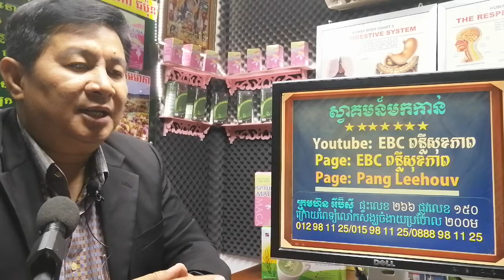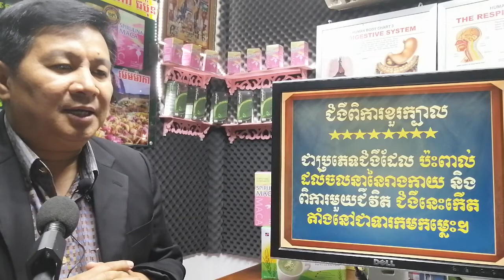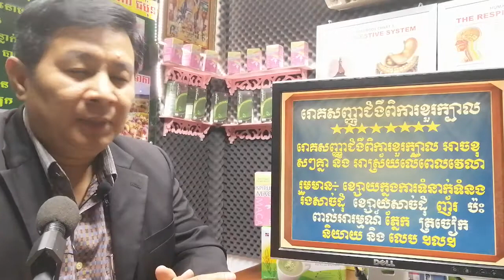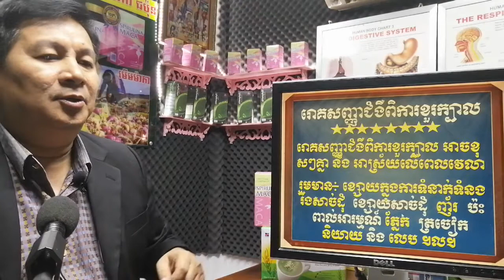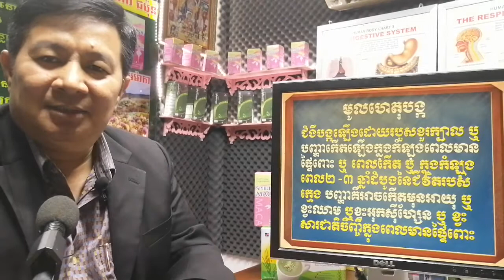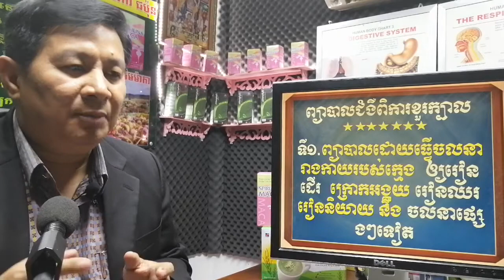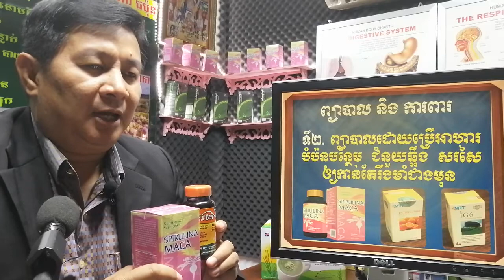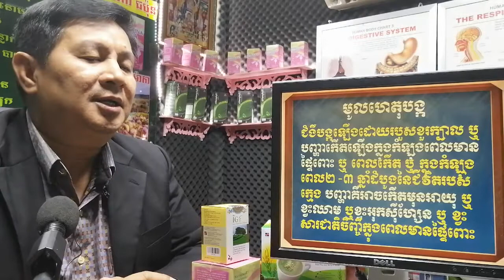EBC ពន្លឺសុខភាព - ជំងឺពិការខួរក្បាល ឬ កើតមិនគ្រប់ទឹក Cerebral palsy - English (Pang Leehouv)